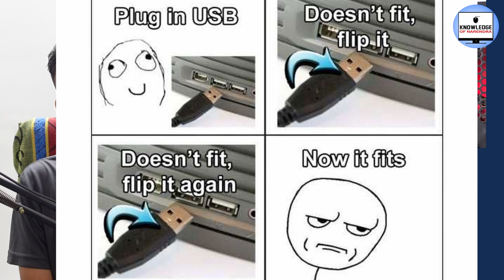Desktop Computer Front USB Port vs PC Back USB Port | Which port should use it?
This video is about desktop computer ports. Desktop PC Cabinet Have 2 USB port back side and front side. Which USB are fast? what are different both USB port? Which one should we use? all information is in this video.